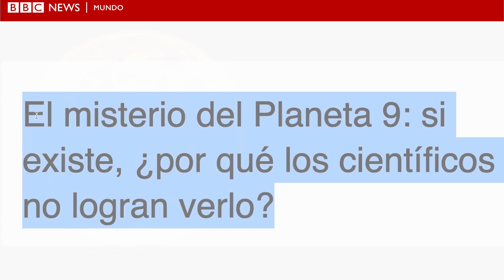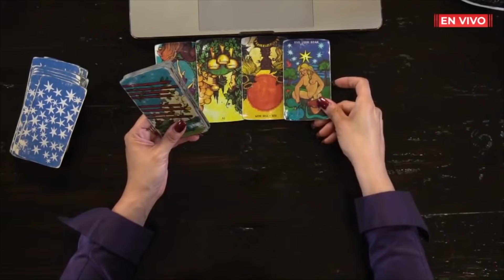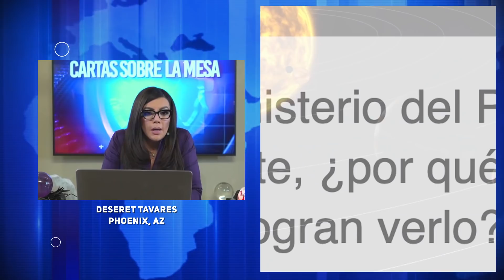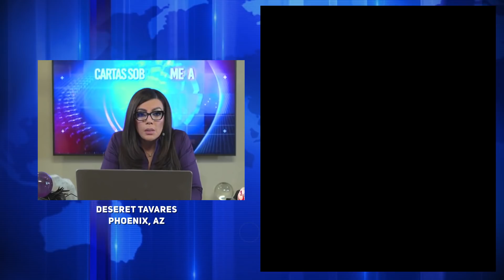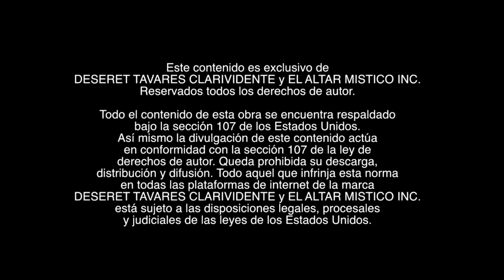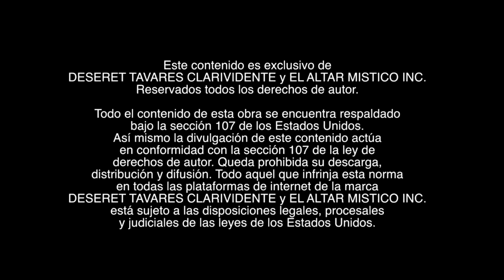El Misterio del Planeta 9 | Deseret Tavares